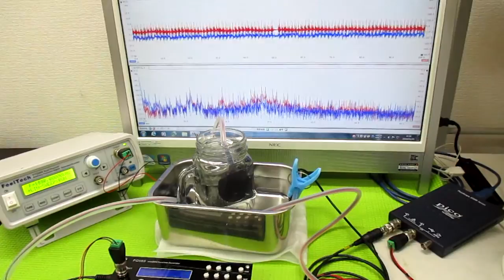メガヘルツの超音波発振制御プローブ ultrasonic-labo